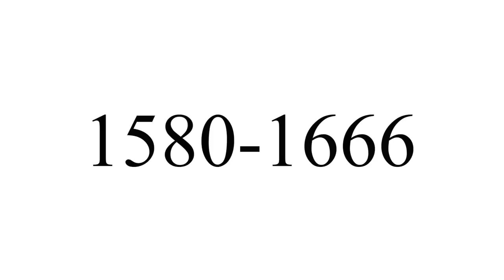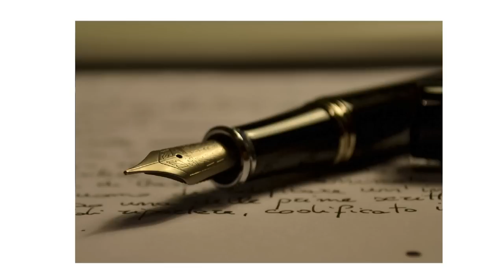Quest Design - II: How to Create Interesting MMO and RPG Quests - Extra Credits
Good quest design brings MMO and RPG worlds to life by inviting players to explore the game in new ways. We review examples from The Secret World and Lord of the Rings Online.